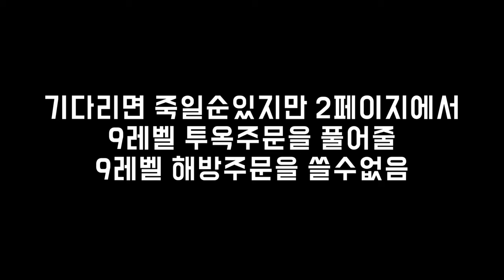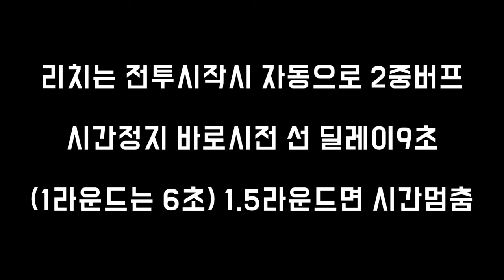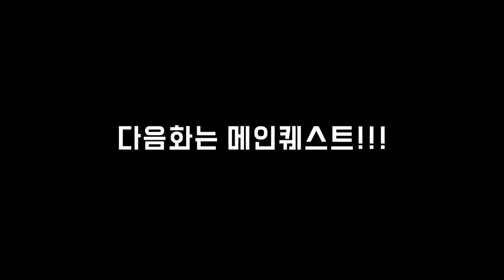28화 19년만에 후속작이 나온다고!? 1편부터 가즈아!! (발더스 게이트)